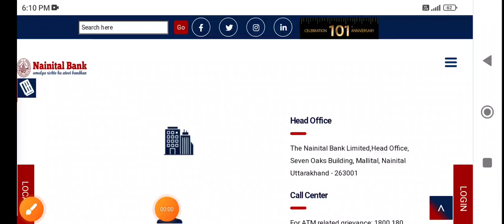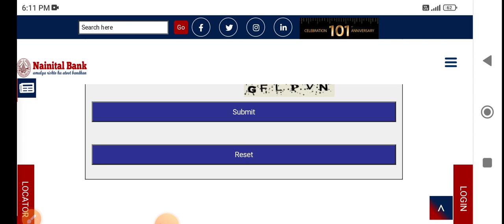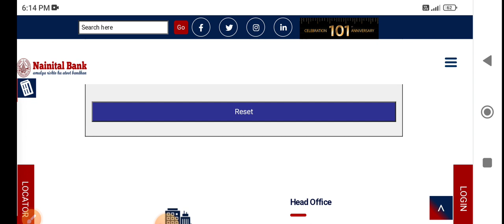Nainital Bank interview Date | Nainital Bank interview preparation| Nainital Bank result out